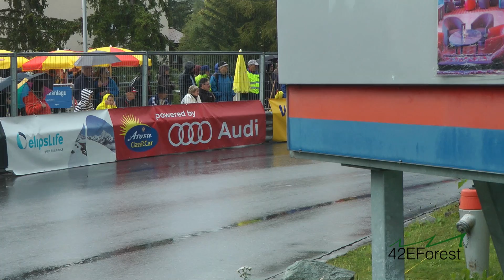Ferrari 250 GT SWB - Awesome Sound [HD]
1960 Ferrari 250 GT SWB
V12 engine
Arosa ClassicCar 2014

MUST HEAR!